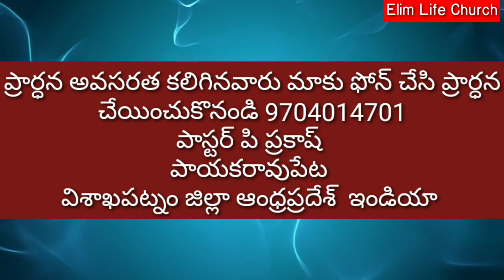దేవుడు మనుషులను పరిక్షిస్తాడా ? || Does God Test Humans ? || PASTOR P PRAKASH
Disclamer :

Some contents are used for educational purpose under fair use.Copyright Disclamer under section 107 of the copyright act 1976, allowance is made for "fair use" for purposes such as criticism, comment,news reporting,teaching,scholarship,and research.